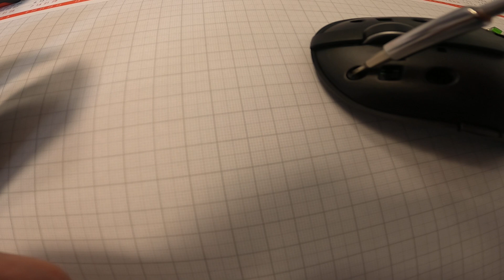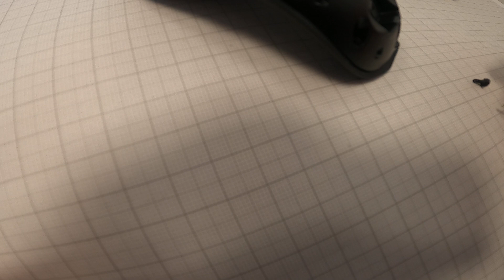How to Troubleshoot MOUSE DELL WM527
When you have a problem with scrolling wheel sometimes need just dismantle and little clean, maybe mechancal dirty..

Dell KM717 Premier Wireless Keyboard and Mouse BEST PRICE